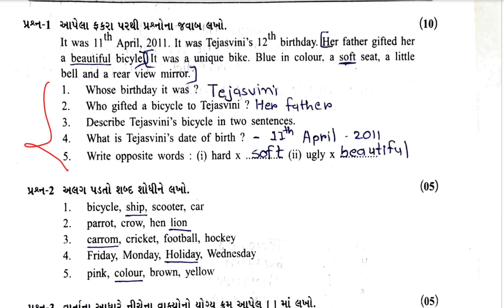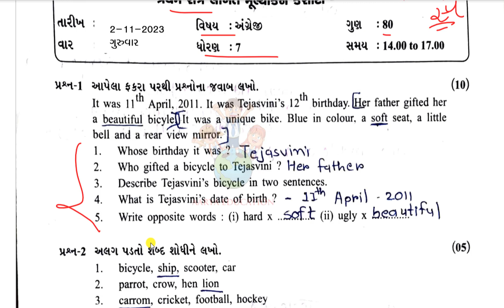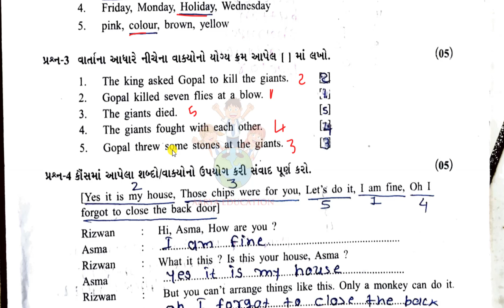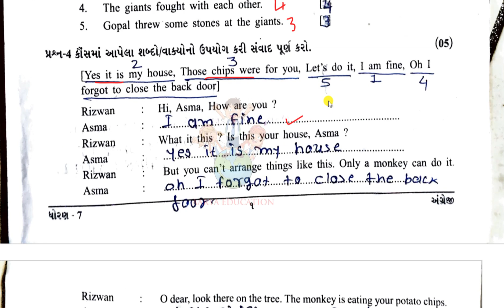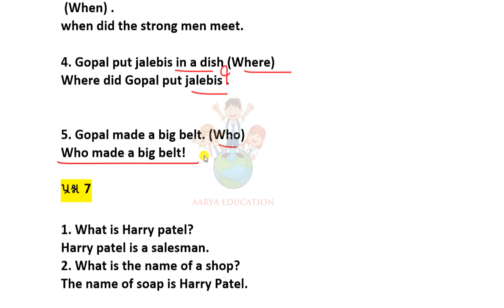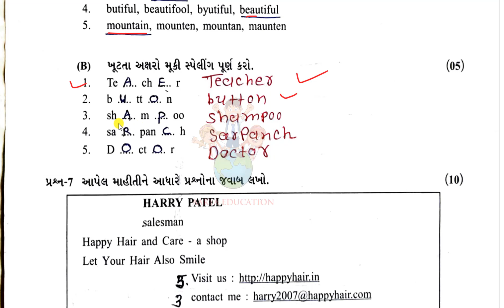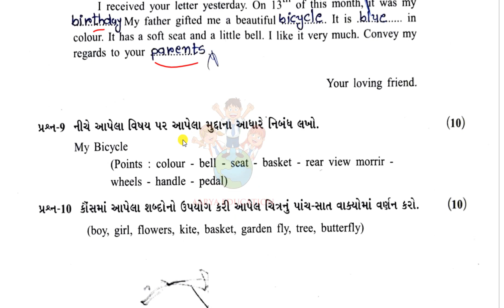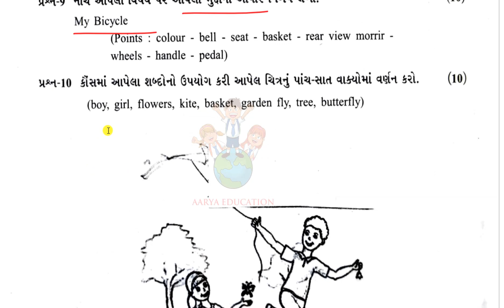std 7 english pratham pariksha october 2023|std 7 english first paper solution 2023| std7 parixa